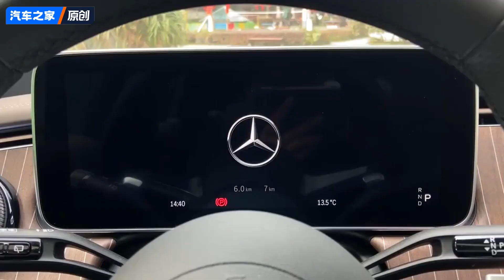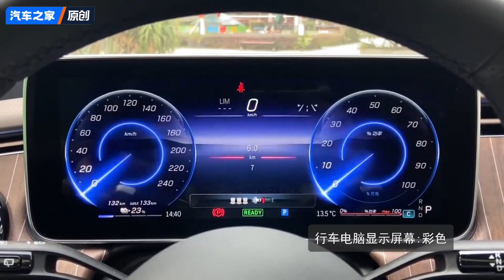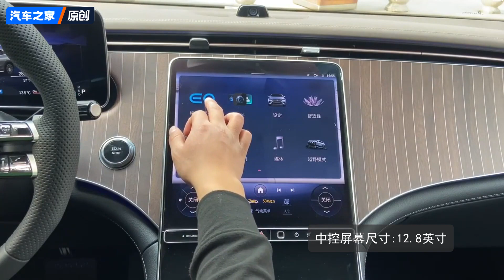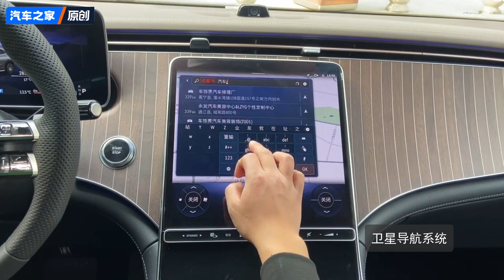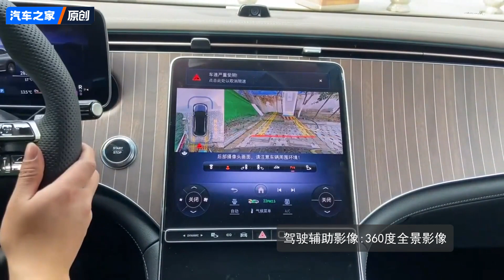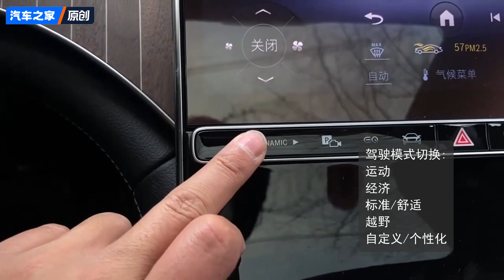2024 M-Benz EQE SUV 350 4MATIC in-depth Walkaround!mercedes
2024 M-Benz EQE SUV 350 4MATIC is an all-electric mid-size SUV. the configuration level adds a 5G communication module, velour foot mats, and the entry-level Pioneer trim adds a starry sky mesh trim. Other configurations remain basically the same as the old model. With pure electric drive, the 350 4MATIC has a maximum power of 292 horsepower, and the Pioneer Edition CTLC has a range of 613km. Watch this video! Let’s chat in the comments together!

Autohome provides you with the most wonderful automobile news, market, reviews and shopping guide videos.
Choosing a car, buying a car or using a car, go to autohome!
★Videos are subject to the music copyright, which may lead to some clips without sound.